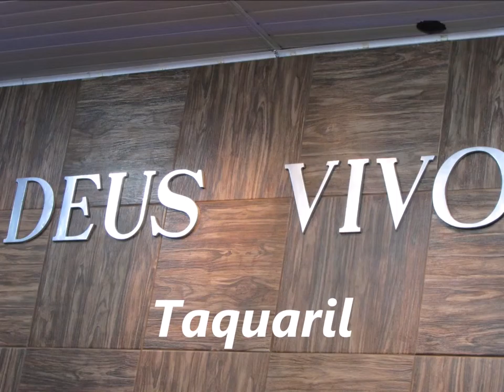Deus Vivio........24 Outubro 2015 - Taquaril - V Congresso Louvor- Adoração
Alegrai-vós